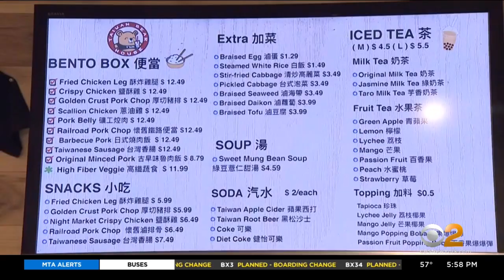Photography service Shoott highlights AAPI-owned businesses in Tri-State Area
May is Asian American and Pacific Islander Heritage Month. One startup is capturing the essence of it in the Tri-State Area, and as CBS2's Lisa Rozner reports, it's all in an effort to support AAPI-owned businesses.